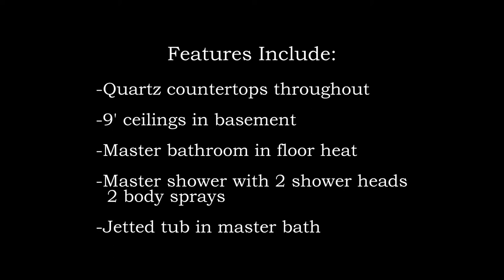2450 Aspen Drive, Coaldale AB $625,000 / Custom Home built by Grizzly Ridge Developments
Custom Home built by Grizzly Ridge Developments

Contact Dustin Hayes to view this home.

This house is designed as a 5 car garage with a triple off the front of the house and a double detached 24x24 garage. Tons of room for any RV or camper! Beside the house has a huge 150’ x 12’ concrete pad that leads to the rear garage. Has 5 bedrooms and 3 bathrooms, full size bar in the basement as well as a walkout which is perfect to get to the man cave.
Stairs off the fully covered rear deck to access the backyard and don’t forget about the covered front veranda! Above ground is 2078 sq ft plus 1317 in the basement!

FEATURES INCLUDE:
-Quartz throughout
-9' ceilings in basement
-Master bathroom in floor heat
-Master shower has double shower heads and double body sprays
-Jetted tub in master bath
-Fiber cement siding
-Fully re-barred basements
-Fully finished and painted garage
-Hot and cold water in garage
-Stairs off the back deck
-Low E and argon windows
-high end 96% efficiency furnace
-Built in fireplace bookshelf's up and down.
-Natural gas line at the stove and on rear deck
-Soft close cabinets and doors
-Belt driven and smart phone compatible garage door openers
-10' wet bar in basement
-rounded feature wall
-Faucet on rear deck
-Fireplaces up and down
-skylights in the kitchen
-Progressive New Home Warranty

Images are not exactly as shown as the house is under construction. These pictures were from a very similar design, with client selected options / features.